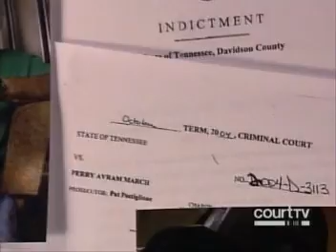ppjfb4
family betrayal pt 4